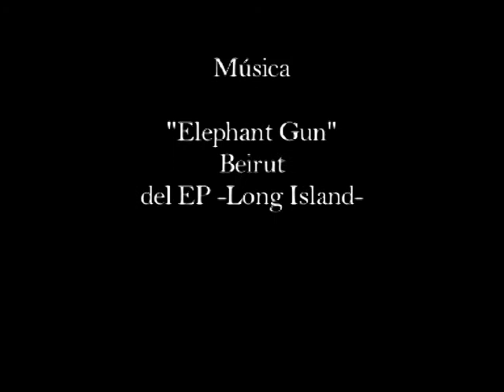1999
A veces cosas insustanciales se convierten en cosas bonitas.